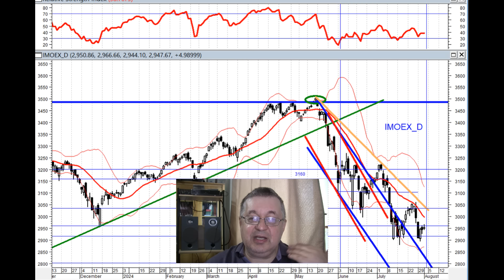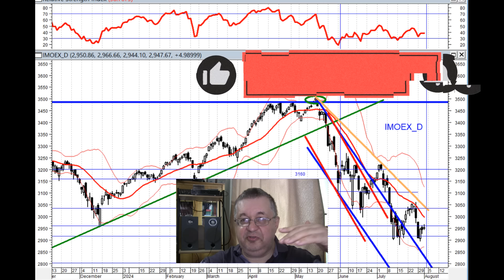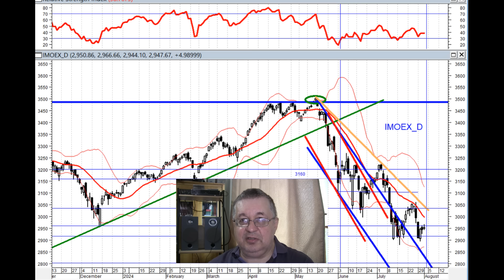Андрей Верников - Геополитика и рост акций на МосБирже!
🧨🧨🧨ССЫЛКА НА МОЙ БЕСПЛАТНЫЙ КАНАЛ
Поговорим об инвестициях через призму геополитики. Поговорим про осязаемые ценности. С осязаемыми ценностями можно сильно ошибиться. В СССР люди в ковры, книги, сервизы мадонны вкладывали и это все сильно обесценилось в 1992 году. Я приведу пример. В августе 1991 года всем стало понятно что наступает кердык. Но месяца 4 еще все шло по инерции.

Спикер Андрей Верников. Запись 02.08.24